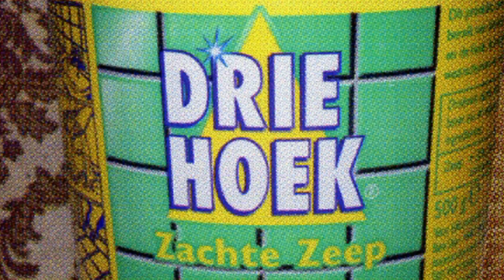Courage kunst in veranderen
Groene Zeep en Mariakaakjes. Terug in de jaren 50 en 60 van de vorige eeuw.  Regie: Netty Droog - Spel:  Doris Goosen en Els Hoyng - Techniek: Fred de Wit - Foto's van de voorwerpen uit het Brabants Museum Oud Oosterhout.